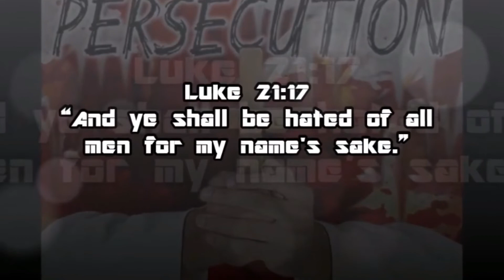Fim dos Tempos Sinais ASSUSTADORES no céu essa SEMANA